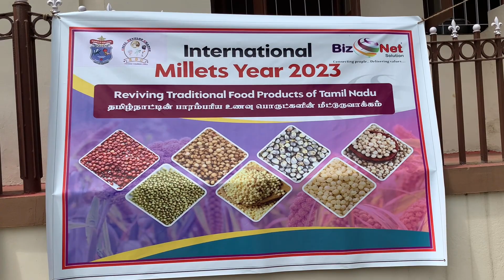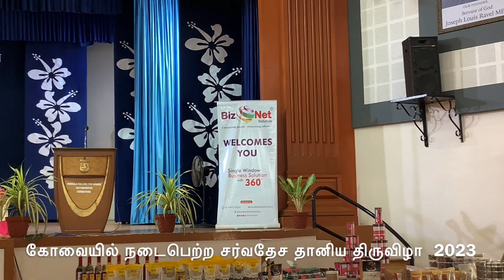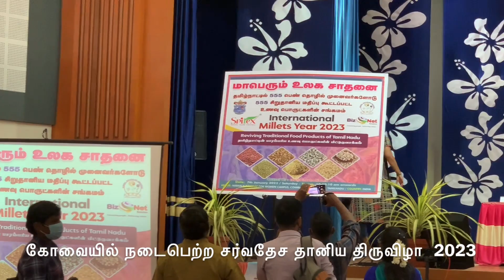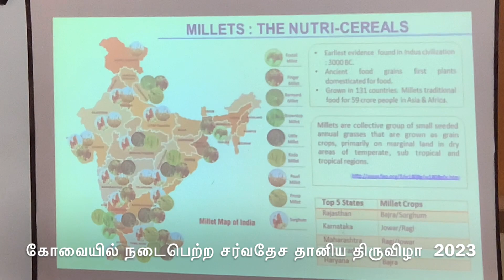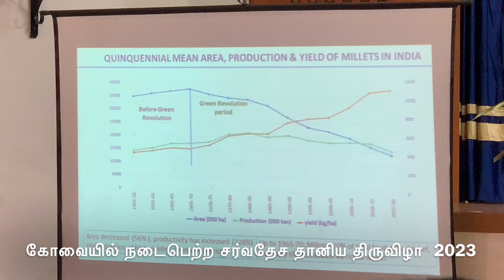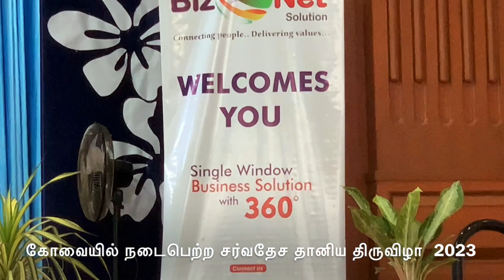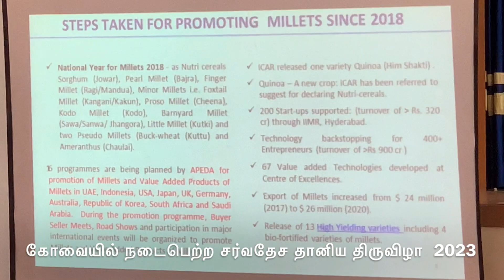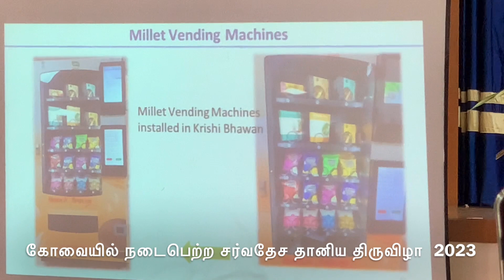தமிழர்களின் சர்வதேச தானிய திருவிழா கொண்டாட்டங்கள், கோயமுத்தூர் International Millets Festival 2023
International millets festival 2023@tamilluckyguru9753